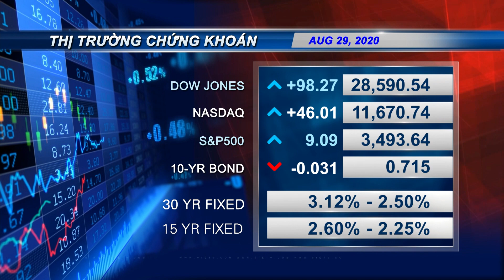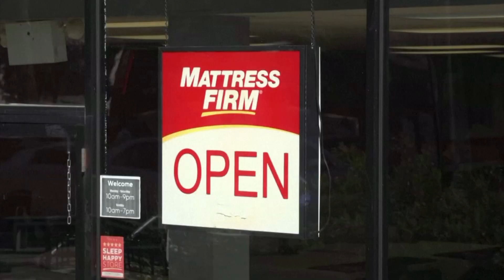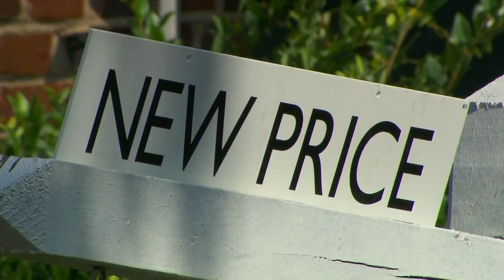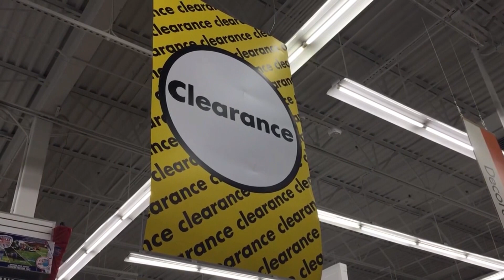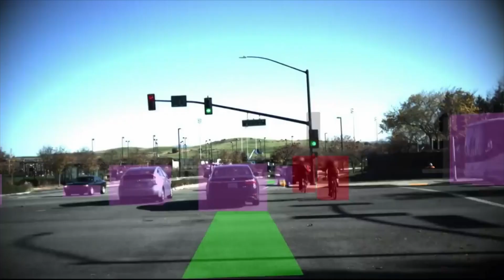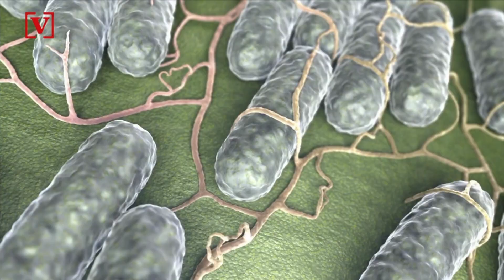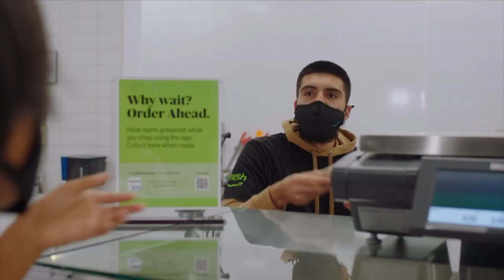VIETV KTTT Aug 29 2020 Part 1